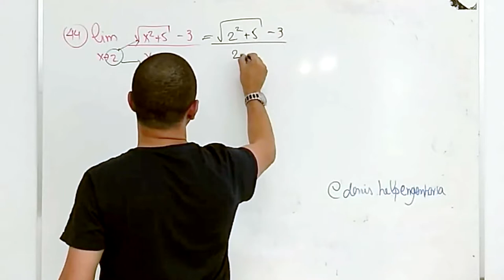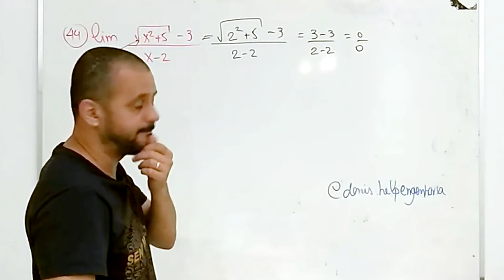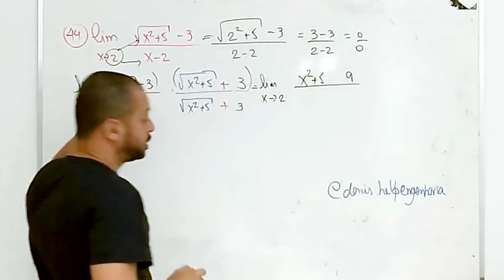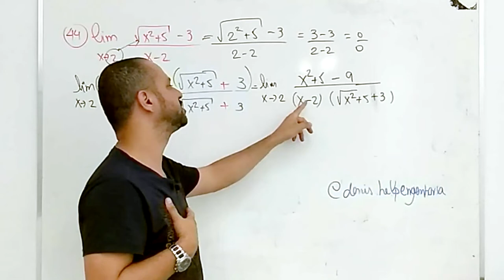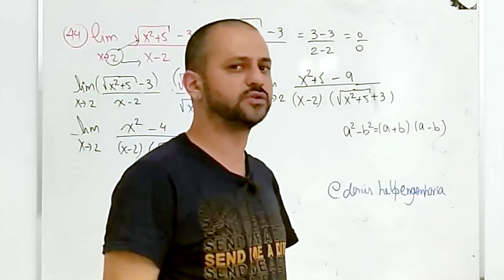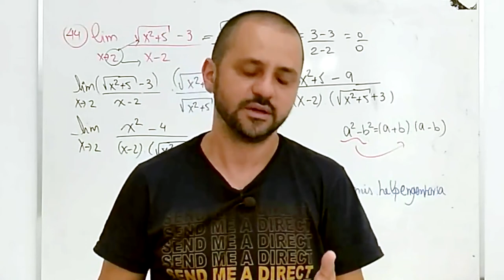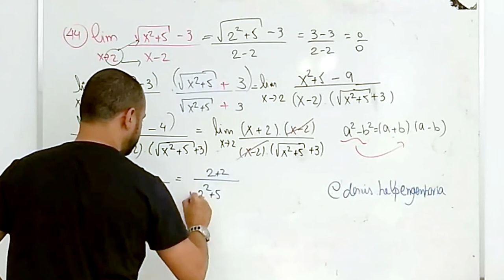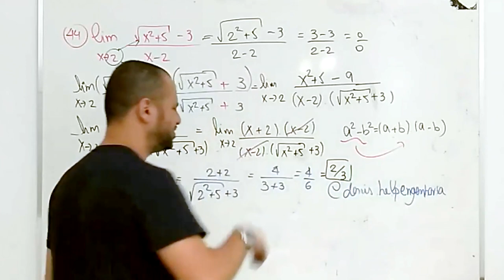Limite indeterminado com raiz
Nesse vídeo eu resolvo mais um limite com raiz quadrada.